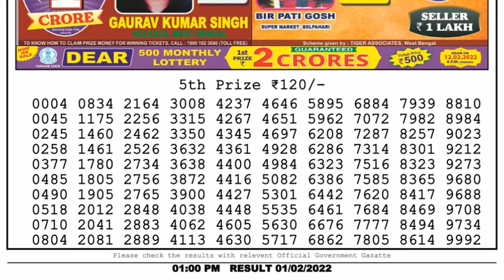🔴Dear Lottery Sambad Live 1pm today 01.02.22 Nagaland State Lottery Result